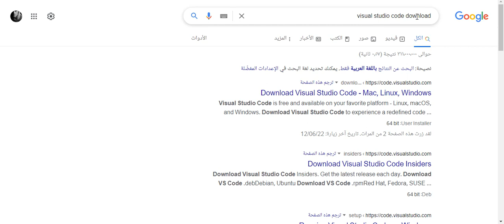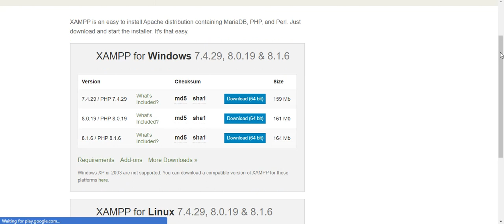نظام إدارة الحضور والغياب | Attendance and absence management system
example for computer scince
Solutions
Projects
Examples
Homeworks
html
css
animation